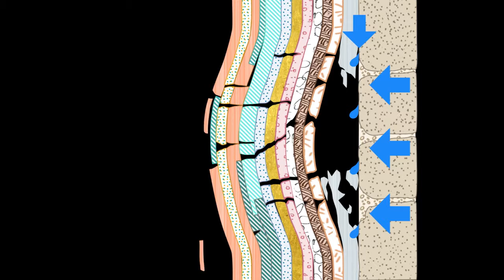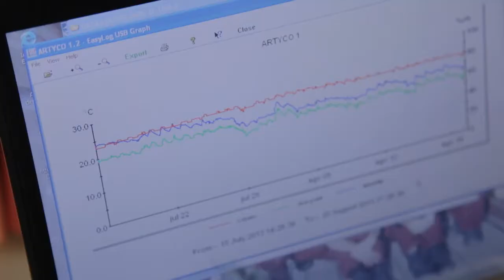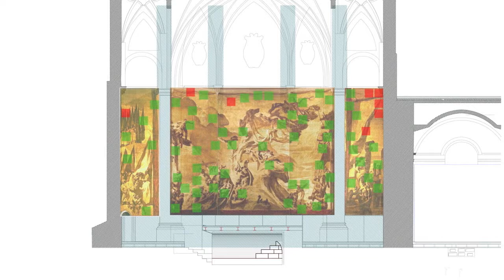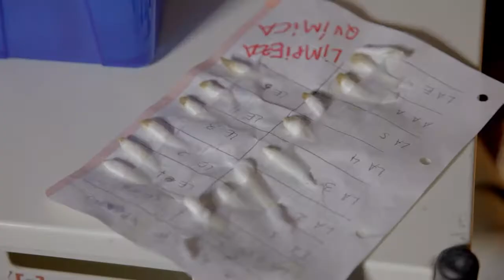Serten anatomia: mihiseen zaharberritze lanen ondorioak | San Telmo Museoa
San Telmo Museoko Serten mihiseen zaharberritzea eta kontserbazioa. Donostia. 2013